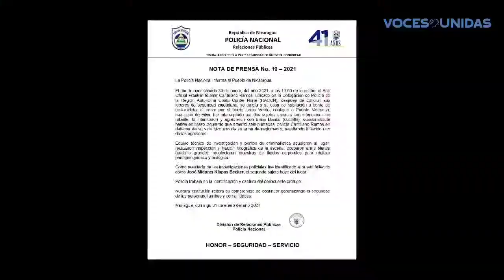Policía mata a joven, en Bilwi